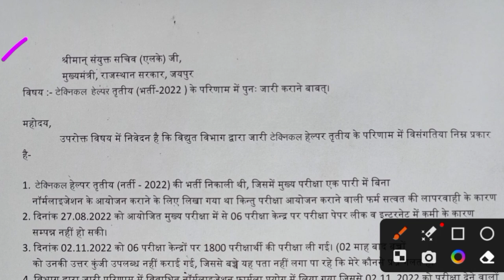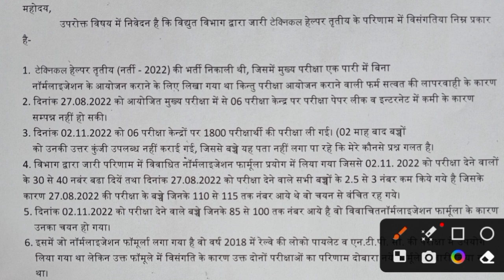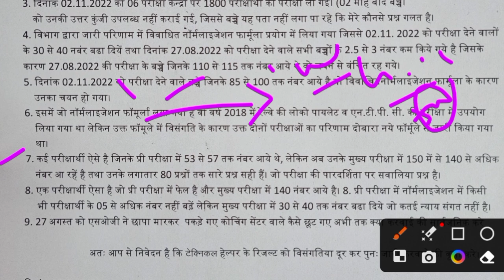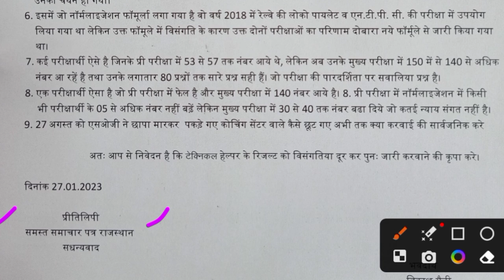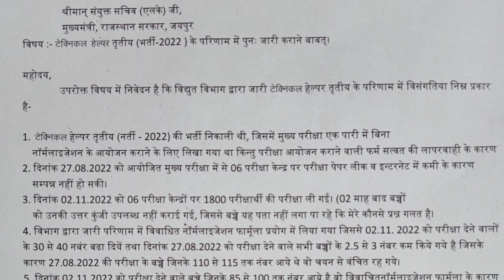Technical Helper||CMO Office||हेल्पर रिजल्ट पुन:जारी करे||मुख्यमंत्री कार्यालय||पत्र परिणाम जांच